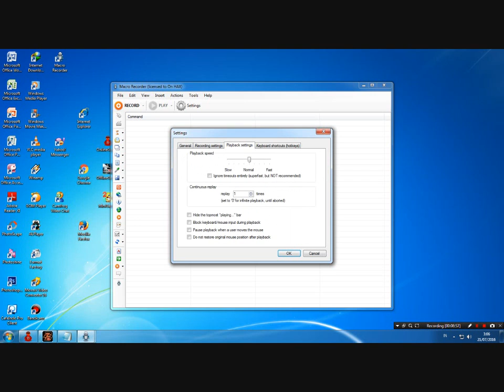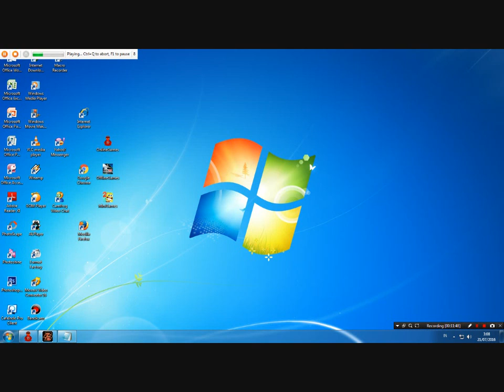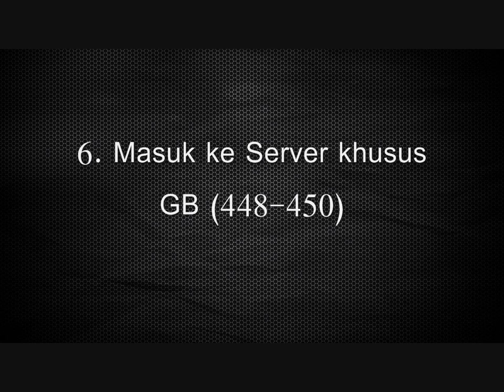TUTORIAL AUTO READY & BUNDIR PBGI DENGAN JITBIT MACRO RECORDER 2017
JITBIT DAN SCRIPT AUTO READY & BUNDIR BISA DI DOWNLOAD DI LINK INI